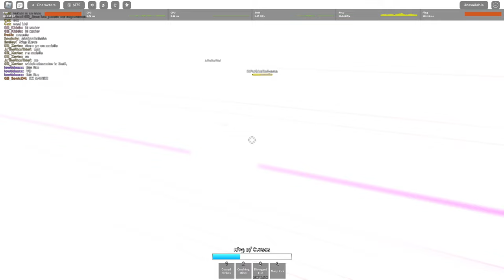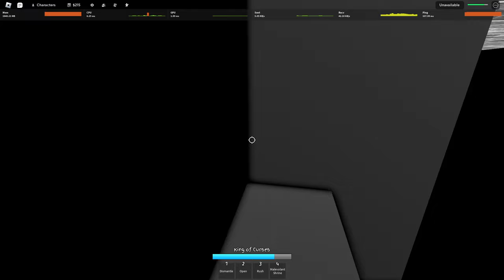BECOMING THE BEST PLAYER IN JUJUTSU SHENANIGANS